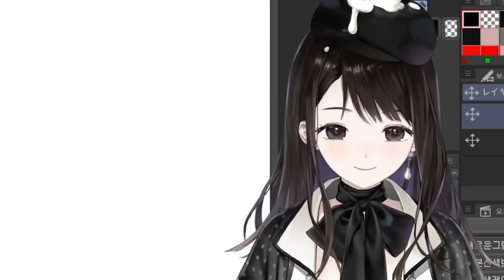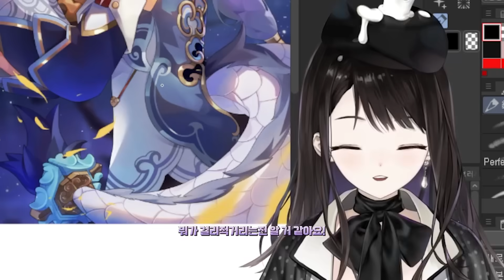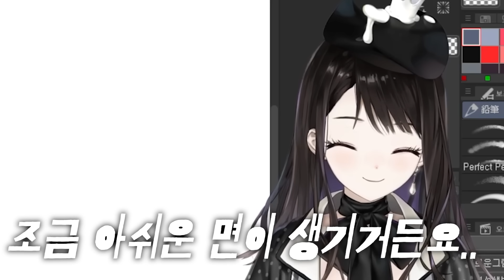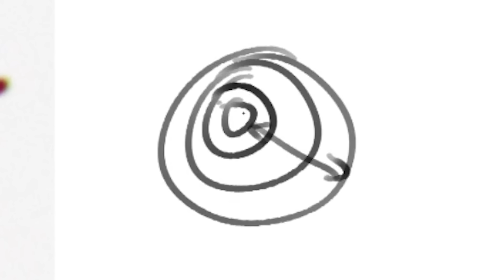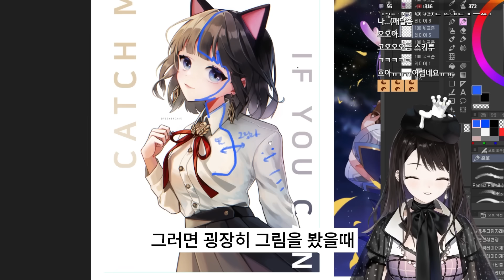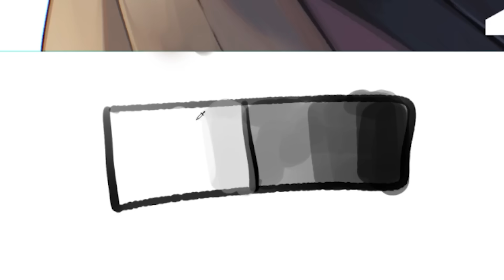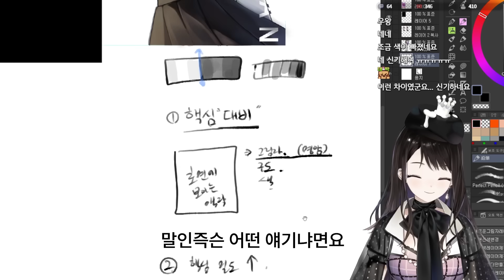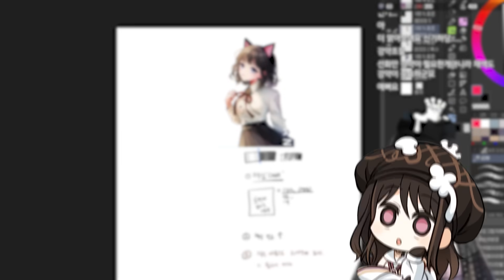중수의 벽! 실력이 늘지 않을 때 해야할 "진짜" 고민!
🌈프로지망생을 위한 온라인 강의를 진행합니다.